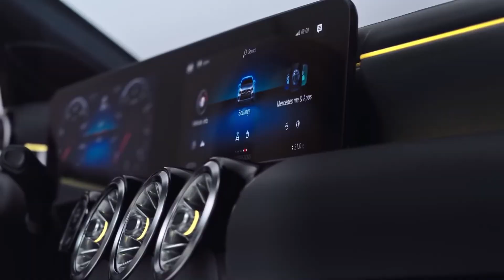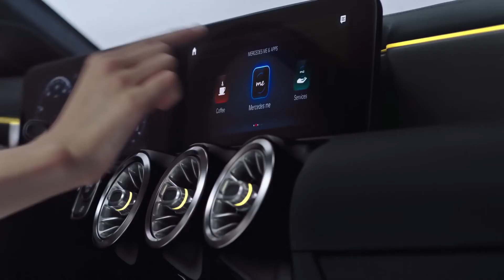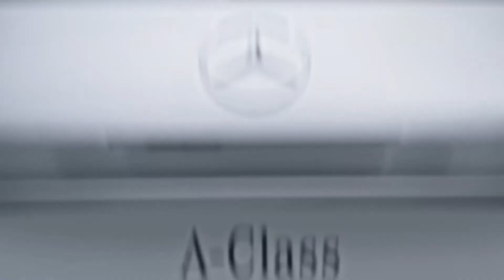Mercedes-Benz Downtown Calgary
The Mercedes-Benz A-Class - Design

Video footage courtesy of Mercedes-Benz.

Mercedes-Benz Downtown Calgary - Star Dealer of the Year in Calgary. We continuously strive to include the best possible sales and service experience with top-notch repair/maintenance work and comprehensive new and used car, truck, minivan and SUV inventories.

Over the years, Mercedes-Benz Downtown Calgary has grown in its current location and now offer a state-of-the-art showroom at our original location at 909 15th Avenue SW and our Fixed Operations (Service & Parts) Department a few minutes away at 2312 10th Avenue SW. Whether you are in need of a new Mercedes-Benz, smart or Sprinter automobile or parts / service for your current vehicle, Mercedes-Benz Downtown Calgary is here to assist you with any of your automotive needs!

Sales Address: 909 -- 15th Street SW Calgary, AB.
Service Address: 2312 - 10th Avenue SW Calgary AB.